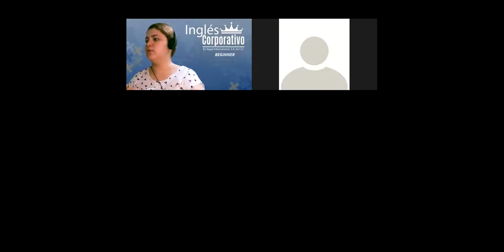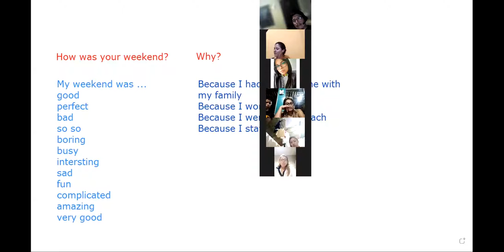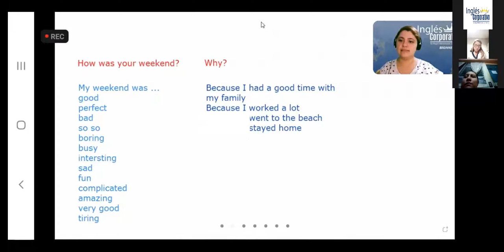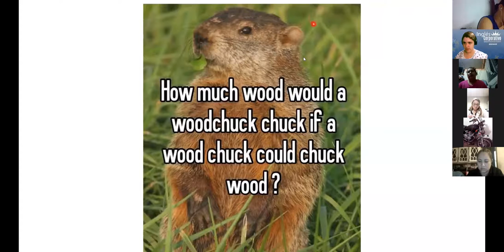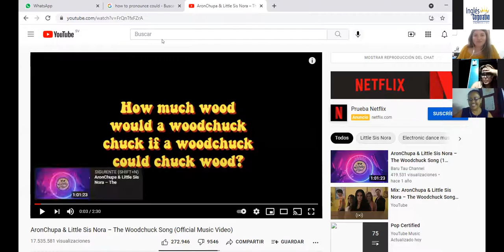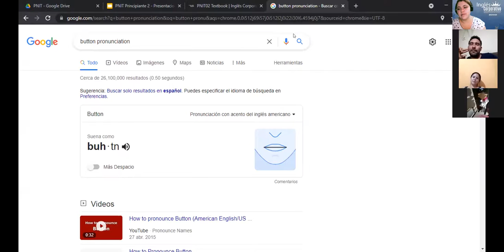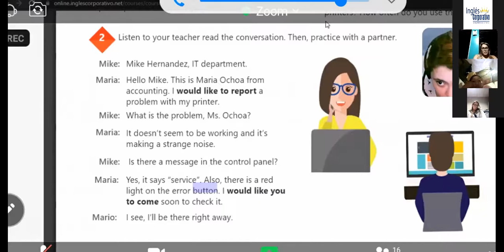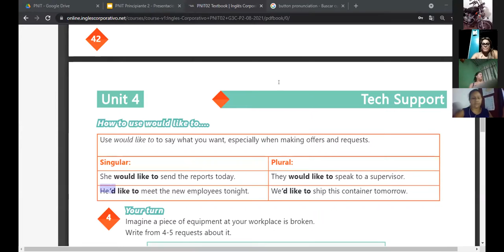Ingles Corporativo-Videoconferencia #18. How to use could for polite and formal requests.